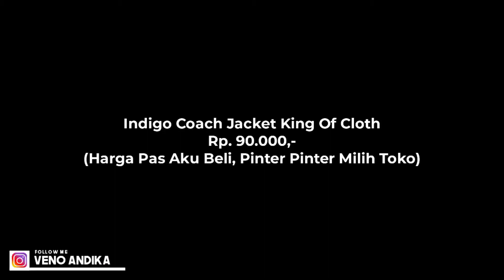UNBOXING DAN REVIEW INDIGO COACH JACKET | King Of Cloth (Jacket Pria Keren)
Unboxing dan review indigo coach jacket (king of cloth)

Silahkan beri tahu aku, jika kalian memiliki saran untuk video mendatang.